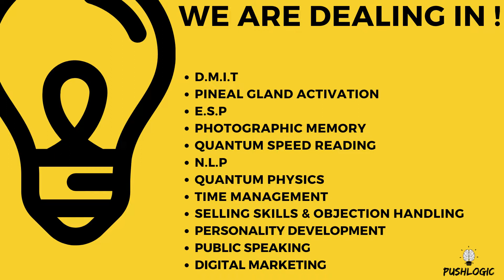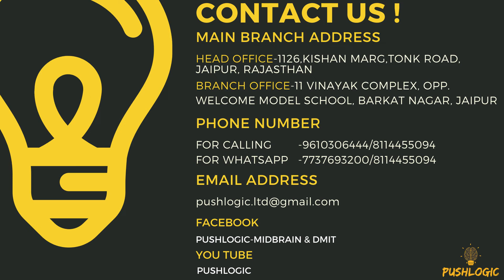CANDLEWICK PUBLIC SCHOOL PRINCIPLE & TEACHER`S FEEDBACK ABOUT DMIT & MIDBRAIN ACTIVATION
**BUSINESS OPPORTUNITY FOR ALL**

PUSHLOGIC

          GIVING YOU OPPORTUNITY TO EARN 36 LAC PER YEAR THROUGH THEIR BEST PRACTICALLY TESTED PROFITABLE BUSINESS IDEA. EXCLUSIVE RIGHT FOR FRANCHISES . IF YOU ALSO INTERESTED TO BE PART OF THIS COMPANY. IF YOU HAVE FURTHER QUERIES ABOUT THIS BUSINESS PROJECTS, PLEASE CONTACT TO US.

PRAVEEN SAINI (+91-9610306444) OR YOU CAN WHATSAPP ON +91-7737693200.

आप सभी इस बिज़नस के द्वारा एक बार के इन्वेस्टमेंट से काफी अच्छा पैसा कमा सकते है साथ ही समाज में अपना अच्छा योगदान दे सकते है और साथ ही देश के सभी बच्चो को ये प्रोग्राम देकर उनके टैलेंट को बढ़ावा दे सकते है।

*बिज़नस के बारे में*

🔘इस बिज़नस में आपको 11 प्रोजेक्ट मिलेंगे🔘

⚫D.M.I.T- यह सिंगापूर फिंगर प्रिंट टेक्नोलॉजी बेस्ड प्रोग्राम है

⚫MID-BRAIN ACTIVATION  यह जापान की ब्रेन डवलपमेन्ट टेक्नोलॉजी बेस्ड प्रोग्राम है

⚫E.S.P

⚫PHOTOGRAPHIC MEMORY

⚫Q.S.R

⚫N.L.P

*QUANTUM PHYSICS

*TIME MANAGEMENT

*SELLING SKILL & OBJECTION HANDLING

*PUBLIC SPEAKING

*PERSONALITY DEVELOPMENT

यह कोई चैन सिस्टम या नेटवर्क मार्केटिंग बिज़नस नही है।

बिज़नस कीअधिक जानकारी के लिए हमें सम्पर्क करे।
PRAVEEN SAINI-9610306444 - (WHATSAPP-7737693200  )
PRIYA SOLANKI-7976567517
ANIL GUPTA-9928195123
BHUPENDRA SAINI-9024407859